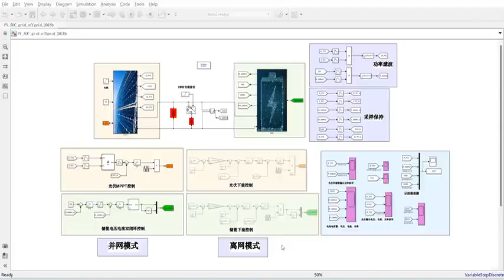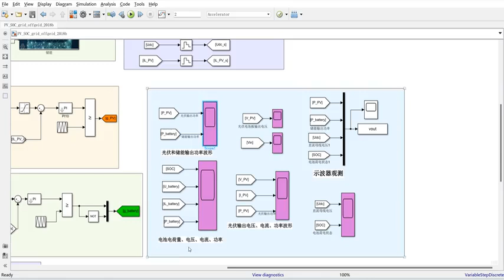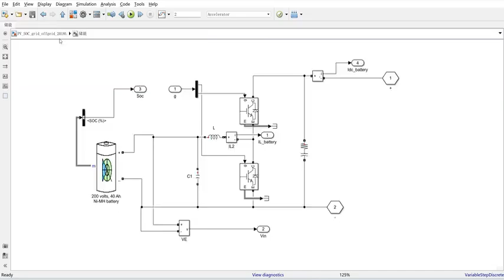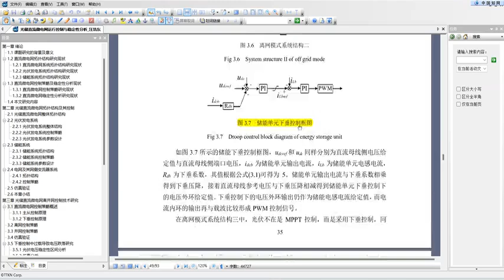Simulink simulation of power coordination control for photovoltaic DC microgrids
① Grid connection mode: Photovoltaic Boost adopts disturbance observation method for maximum power point tracking, while energy storage bidirectional BuckeBoost adopts DC bus voltage outer loop current inner loop, with a maximum photovoltaic power of 20kw and a bus voltage of 700V, which can be set by oneself.
② Off grid mode: both photovoltaic and energy storage are switched to droop control mode, refer to Section 3.2 of Chapter 3 for control setup
Simulation results:
Normal grid connection mode: The photovoltaic system maintains its maximum power output unchanged. After 1 second, the load is switched on and off, and the load increases. At this time, in order to stabilize the system, energy storage discharge compensation power is used.
In off grid mode, both photovoltaic and energy storage devices adopt droop control. When the load increases, both photovoltaic and energy storage devices increase power output due to droop control